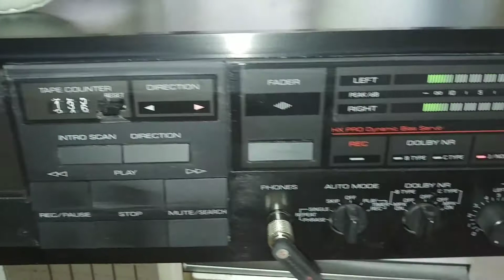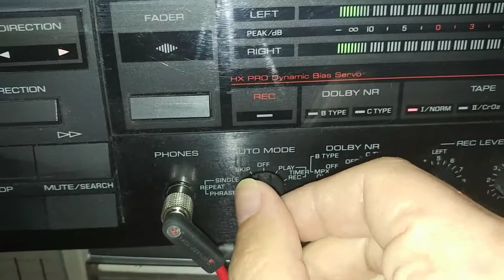Yamaha KX 400 you cassette deck up for sale on eBay